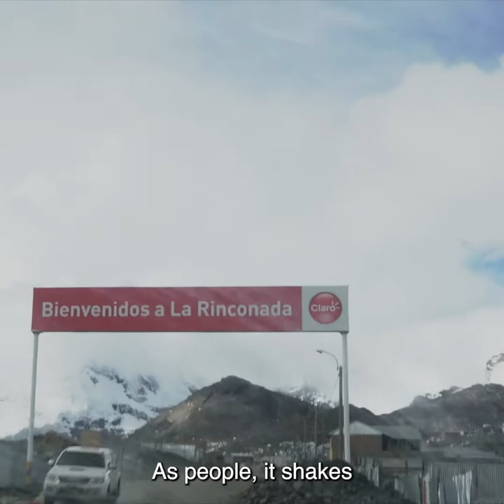Expedition 5300🏔🔍🩺 - Episode 2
In this new episode, meet the team in charge of Expedition 5300 and take a tour of the lab set up in the highest city of the world.

Université Grenoble Alpes
📸 Axel Pittet